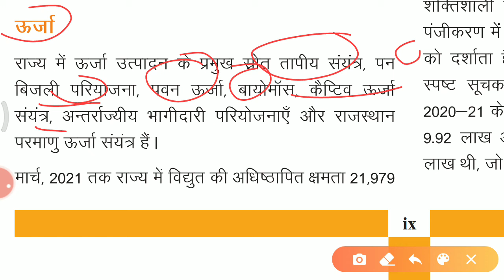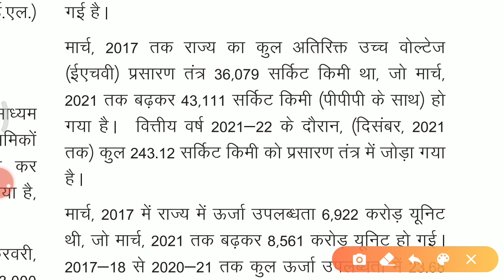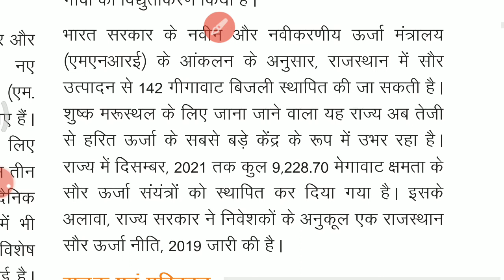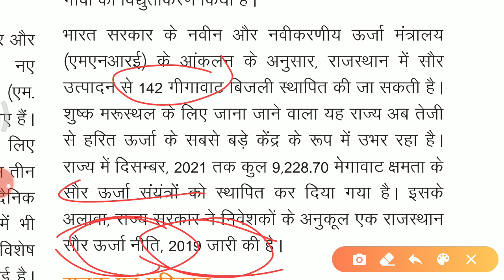ऊर्जा संसाधन क्षेत्र राजस्थान आर्थिक समीक्षा 2021 22